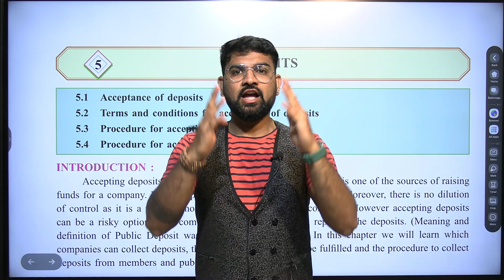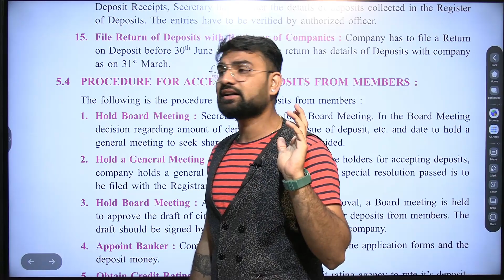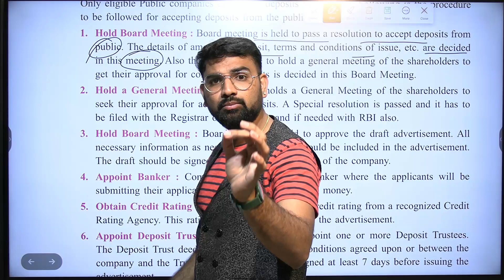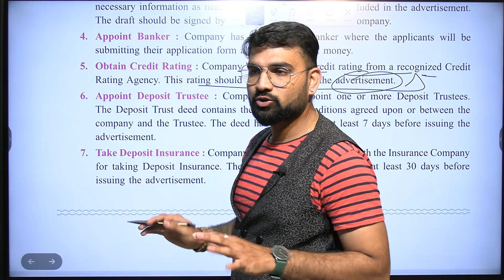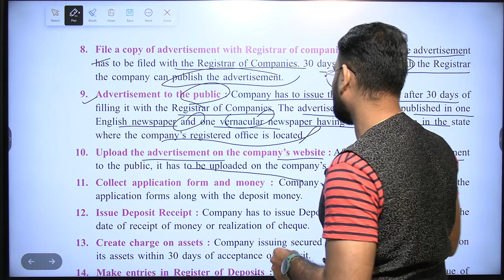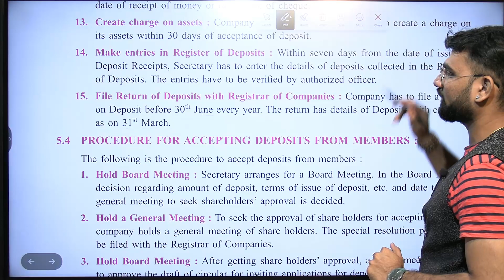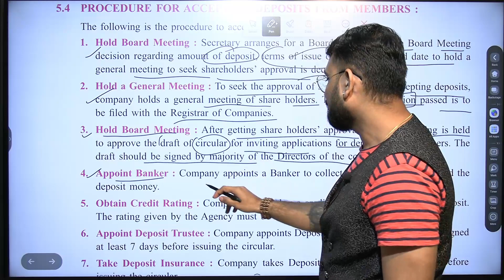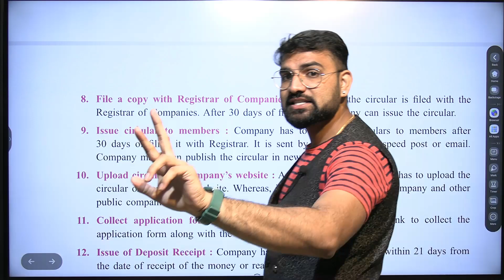Class 12th | S.P | Deposits | Chapter 5 | Part 2 | Board Exam 2023-24 | CS. Hiren Gediya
S.P | Deposits | Chapter 5 | Part 2 | Class 12th | Procedure for Accepting Deposits From of Public | Procedure for Accepting Deposits From Members |  Board Exam 2023-24 | CS. Hiren Gediya |